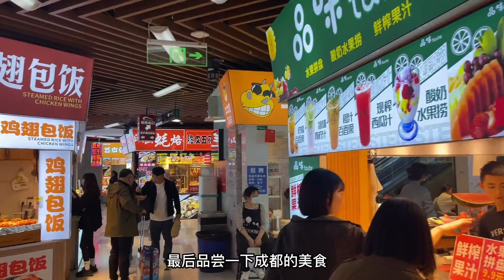成都燕子表姐家做客#房车旅行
大家好我叫【石多多去旅行】
欢迎来到我的YouTube

80后情侣 两个人，两只狗， 一台车，

自驾游全国

 每天更新记录旅行生活